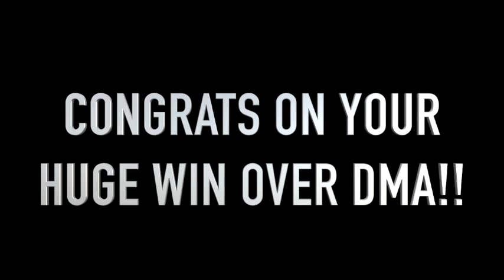Video Announcements - January 26, 2018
Archmere Academy Video Announcements that aired on January 26, 2018.